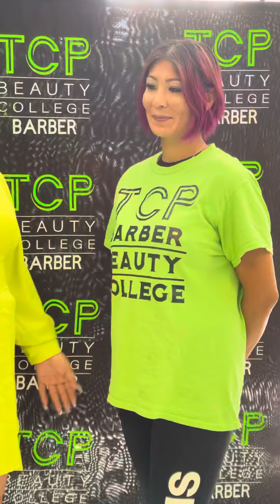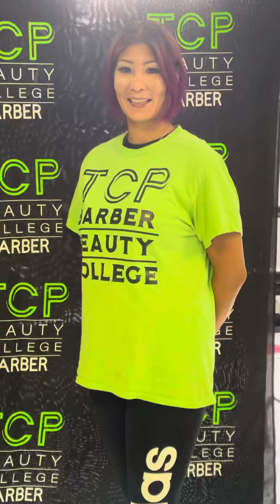August 8, 2021